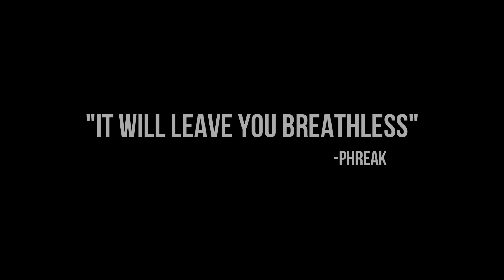The Ultra Rapid Nightmare